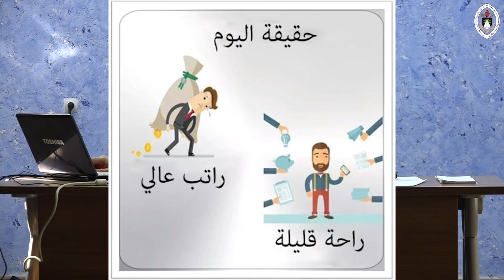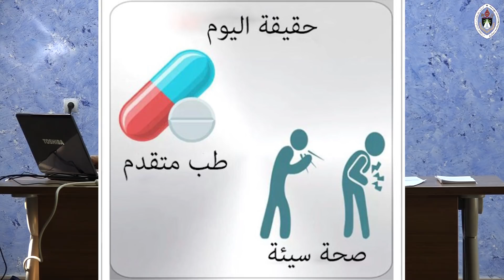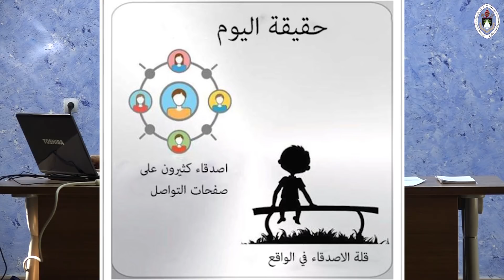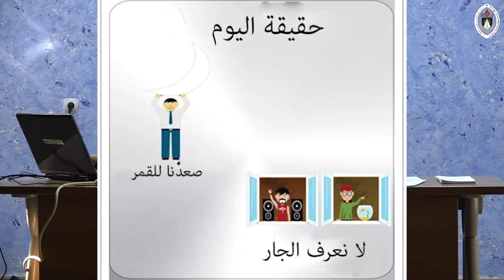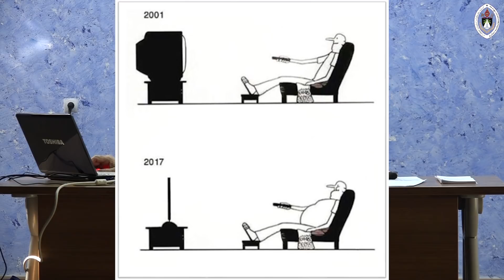محاضرة عن الصمت الجزء الثاني